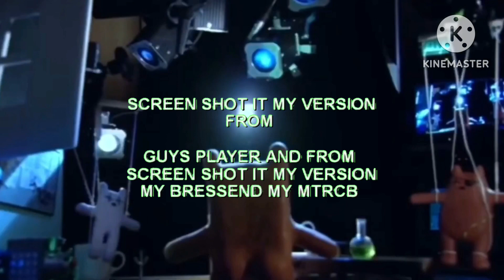Rex the runt ￼disey Add round 1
Rex and the